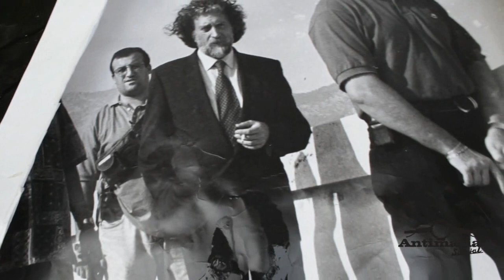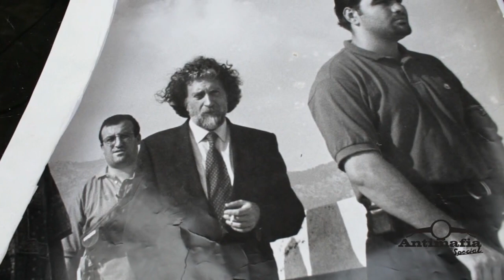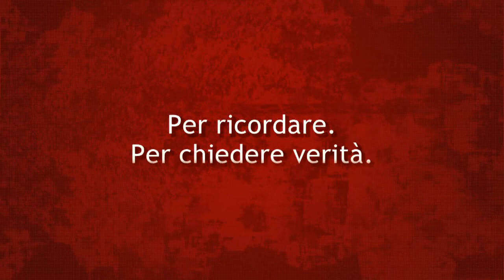intervista a Letizia Battaglia per Antimafia Special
Mario incontra Letizia Battaglia e la intervista per Antimafia Special partendo come sempre dalla prima domanda per tutti "Che cos'è l'antimafia?"